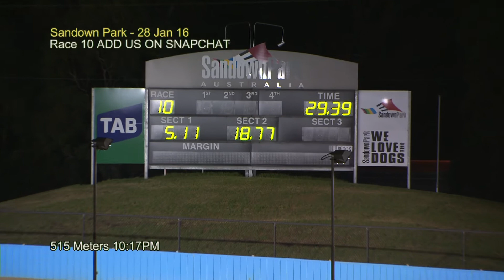SAN THU 28 JAN 16 R10